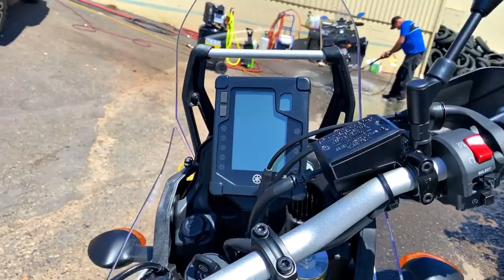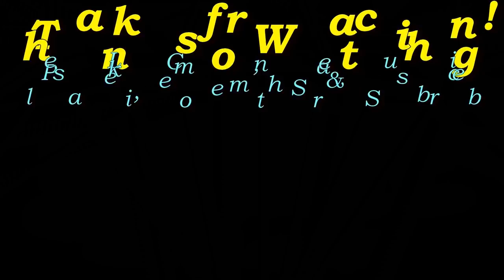Now This Is an After Work Ride!! • Ride a 700 Tenere! | TheSmoaks Vlog_1684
Epic Evening With the RK! | Incredible Lighting! | Yamaha Demo Truck Is Here!

After Work Rides are Great! | 100% Face Mask Compliance! | Loving the Roady!!!

 2017 BMW R1200GS Adventure (white)
 2016 Indian Chieftain
 2016 Can-Am Spyder Roadster RT-S Special Series
 1983 Yamaha XVZ12TK Venture 1200